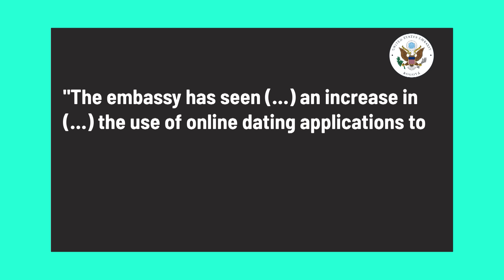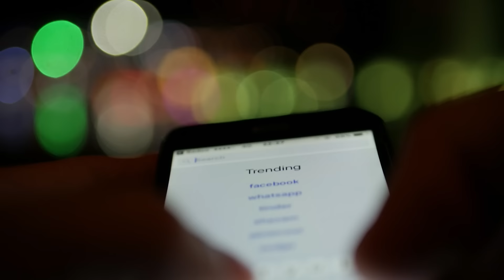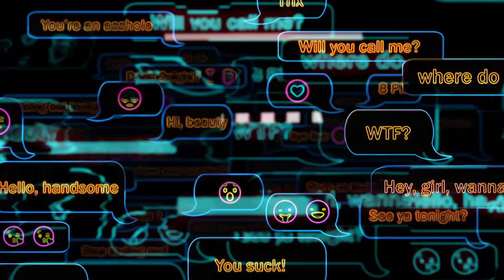प्यार के नाम पर धोखा! [Love kills: How Criminals Use Dating Apps]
टिंडर, बंबल जैसे डेटिंग ऐप जितने आम लोगों के बीच लोकप्रिय हुए, उतने ही अपराधियों में भी. अकेले में मिलने का झांसा देकर अपराधी अपहरण, लूट और हत्या तक को अंजाम दे रहे हैं. देखिए कैसे बचें.

Dating apps are more and more often used by criminals to lure victims into secret dates and then rob and even kidnap them. How can you protect yourself?